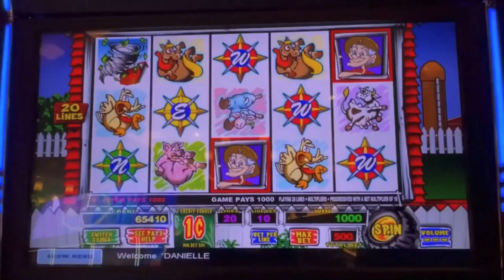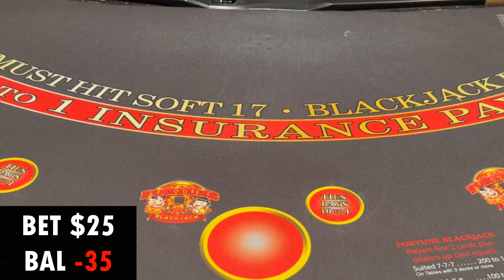🧨BLACKJACK! You have to see this EPIC SIDE BET WIN!!!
For channel membership info, hit the About button.